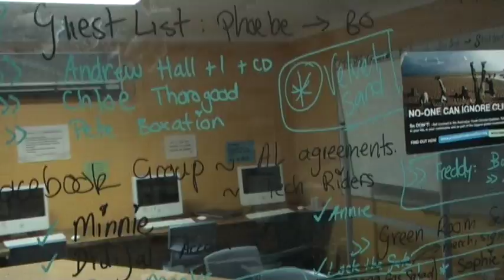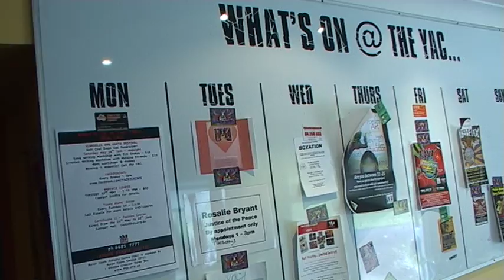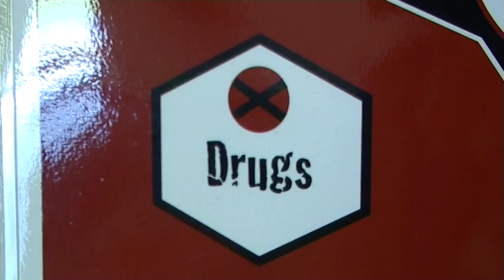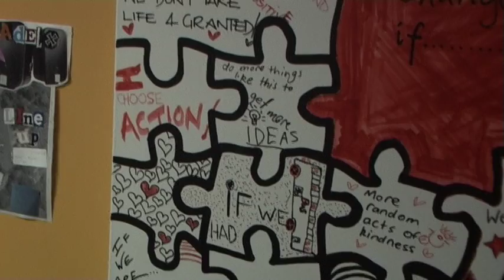Byron Youth Activities Centre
The Byron Youth Activity Centre (the YAC) is managed by Byron Youth Service. For details of activities happening at the YAC, or to hire the venue for youth events, contact Byron Youth Service on 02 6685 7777 or visit their
Filmed & Edited Sharon Shostak, Music by Red Eyed Frogs